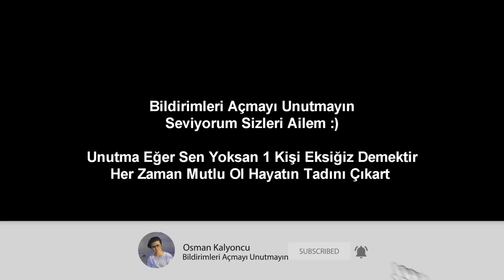Okullara Göre Pide Bekleme Sırası (İlkokul-Ortaokul-Lise)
Merhaba Ben Kalyoncu , YouTube Türkiye benim en büyük maceram bu maceramda siz de benimlesiniz.Kanalımda eğlence , challenge , komedi , şaka , şarkı , vlog , montaj , tepki , parodi , Sosyal Deney ve benzeri bir sürü video paylaşıyorum. Bunları yaparken çok eğleniyorum ve bir çok komik anlar eğlenceli anlar yaşıyorum.